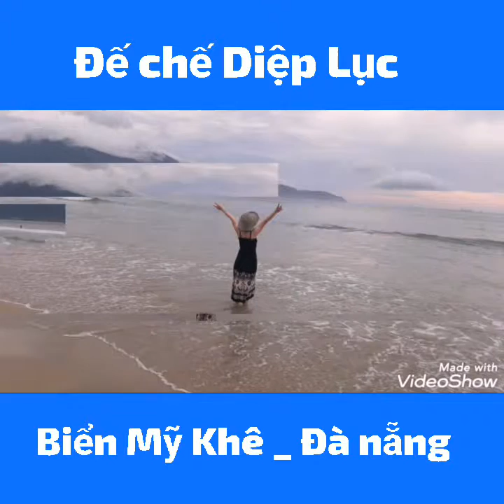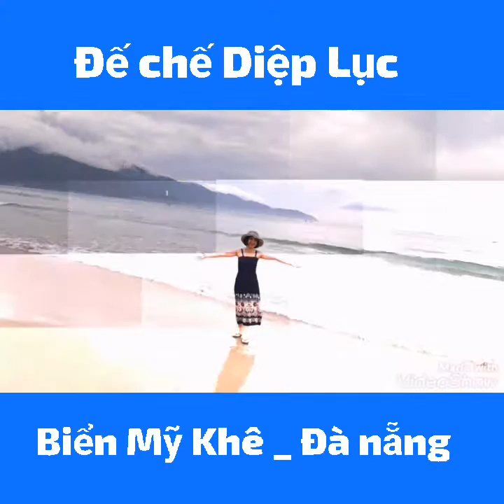Biển Mỹ Khê đẹp lắm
Hãy theo dõi Facebook Trần Phương Thủy cập nhật thông tin hay nhất

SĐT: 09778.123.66